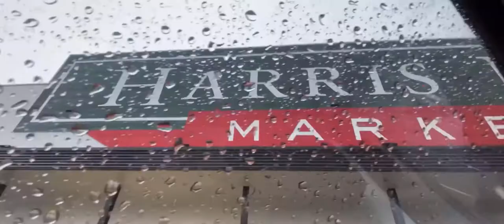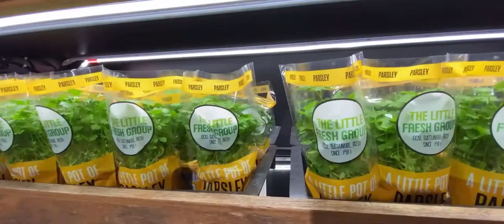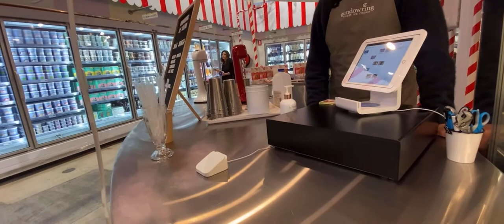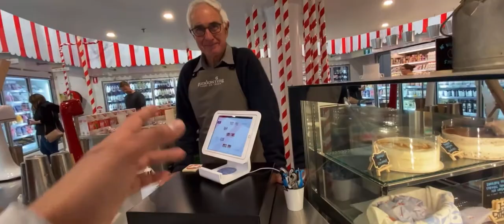Harris Farm Albury NSW | AK Vlogs | Chapter three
Indeed it is great experience to shop in giant market with fresh veggies/Fruits and alot more.

I would suggest if you ever come to Albury, must visit Harris farm. It is Massive and I believe you can do whole lot shopping at one stop.
Also if you see steven from dairy section say Hi to him, He is great person you can talk.

My name is Afzal Khan and my channel name is AK Vlogs.

Regards,
AK Vlogs